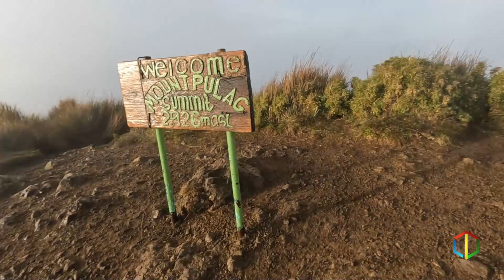We climbed Mt. Pulag [Highest Peak in Luzon]...